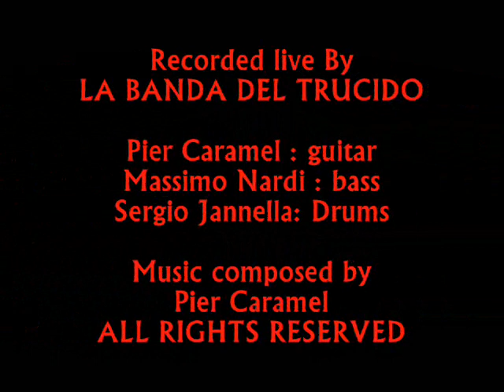LBDT : Egyptian Pizza - Recording Session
Country : Italy
Release : 2018
Format : 10" vinyl record
Genre : garage/surf rock

Line up:
Pier Caramel : guitar
Massimo Nardi : bass
Sergio Jannella : Drums

Music composed by Pier Caramel ©

Recorded and produced by Pier Caramel with analog equipment at the Cellar Studio